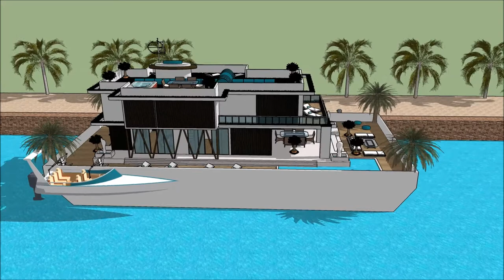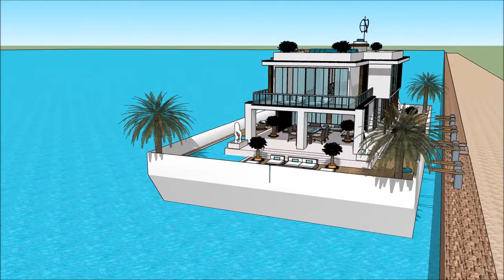ተንሳፋፊ ቤት የጀልባ ጀልባ የጀልባ ቤት Ethiopia 3d floating house Amsterdam architecture houseboat floats on the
The floating house villa houseboatzania launching an innovative high-end luxury yacht floating house villa mansion home design potentially as a display of exhibition of the ተንሳፋፊ ቤት የጀልባ ጀልባ  የጀልባ ቤት Ethiopia 3d floating house Amsterdam architecture houseboat floats on the.

The collection of the Floating house villa houseboatzania concept of ተንሳፋፊ ቤት የጀልባ ጀልባ  የጀልባ ቤት Ethiopia 3d floating house Amsterdam architecture houseboat floats on the consists of high luxury and architectural art pieces in minimalism combined with living on the waterfront of the harbour.

The floating house villa mansion yacht design has the basis to sustain living with high standards and contemporary structural design - ተንሳፋፊ ቤት የጀልባ ጀልባ  የጀልባ ቤት Ethiopia 3d floating house Amsterdam architecture houseboat floats on the with numerous of prospects for excessive living and celebrating the desire of life worldwide: